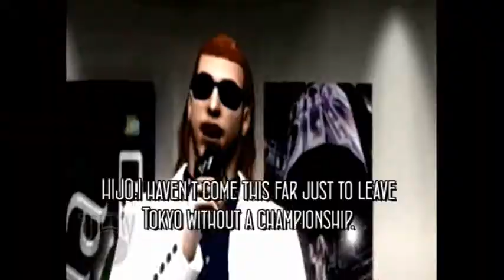TCW* XX: Ichiban Returns promo Part 2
The second part that was supposed to go up a couple days ago. I got lazy but I got snowed in this morning (power's still working luckily) so I had the time to finish it up. Another look in the main event of our second season finale.